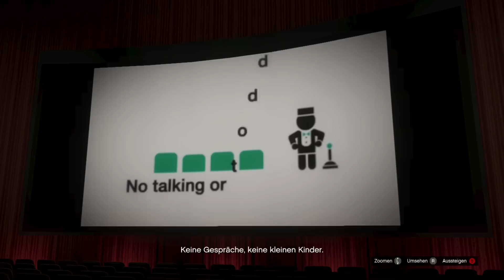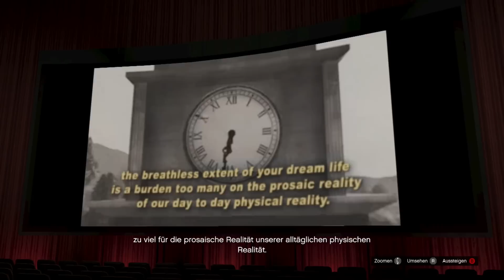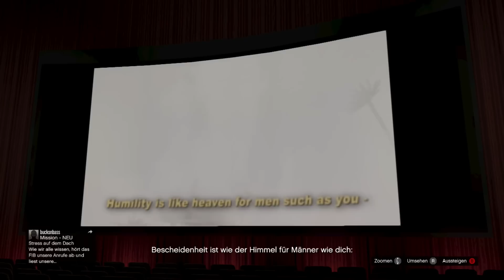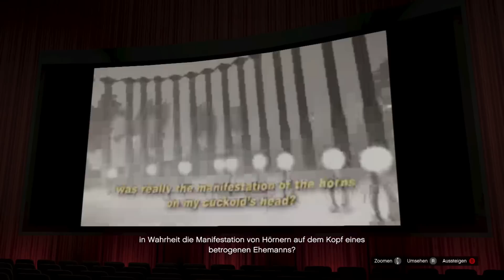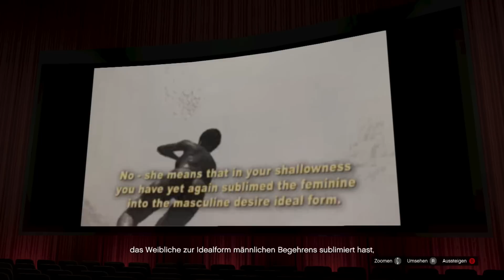GTA ONLINE #116 - Polizei-Glitch & Kinobesuch [HD+] | Let's Play GTA Online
Hier gibt's die Perspektive der Alchemisten aus der Slaymassive GTA Online-Reihe.

Danke außerdem an:
Av3n9er19
xxx616player
R3shi
LetsPlayOnkel
TundraGolf
uvm.